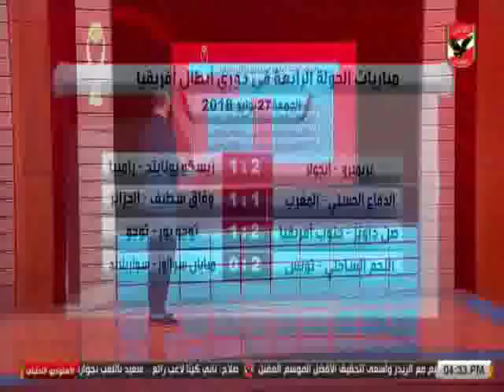الاستوديو التحليلى ماقبل مباراة الاهلى امام تاونشيب